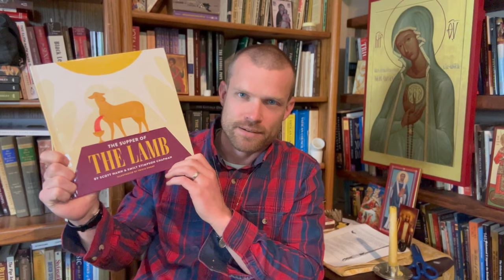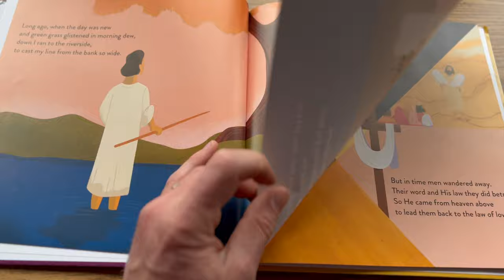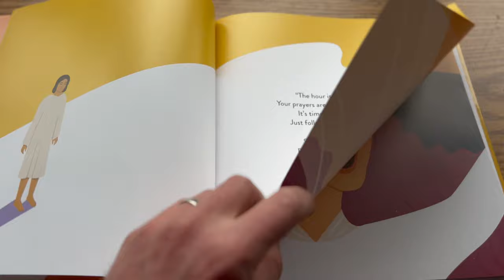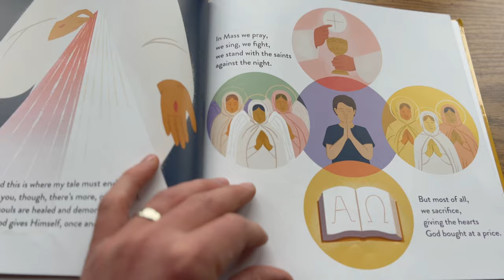001 - Children's Book Review: The Supper of the Lamb